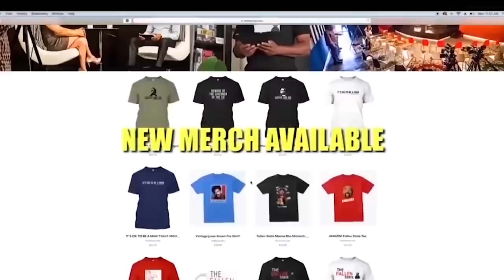Nuance Bro on Turning Point USA vs. Groypers! (Highlight)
In this episode highlight of TheFallenState TV, host Jesse Lee Peterson interviews YouTuber Nuance Bro.

ALT. MEDIA